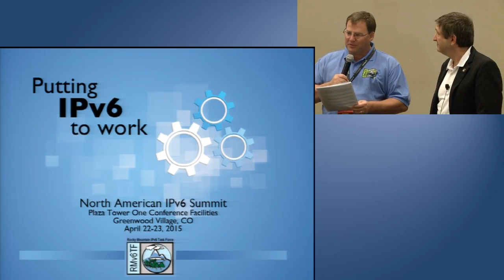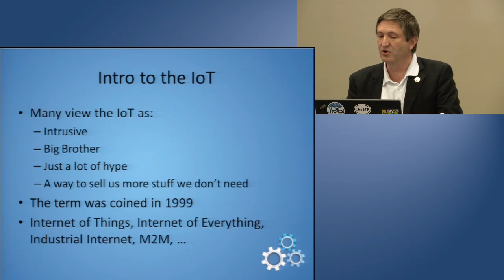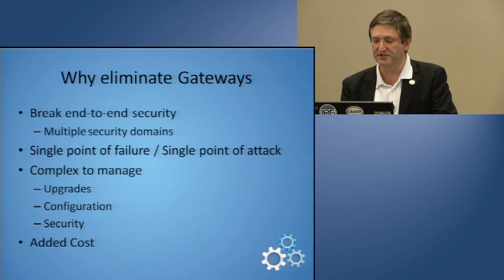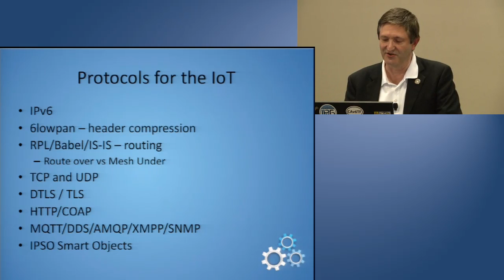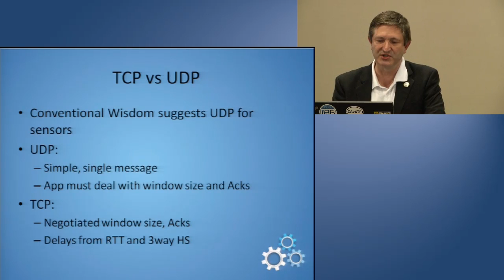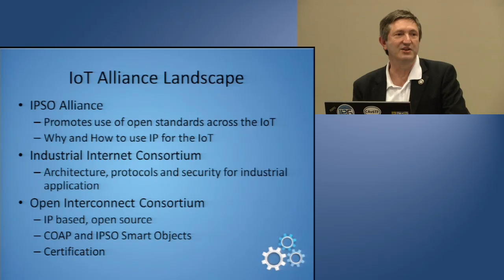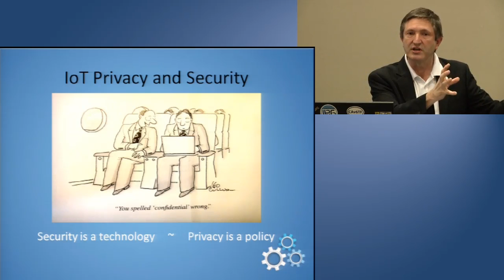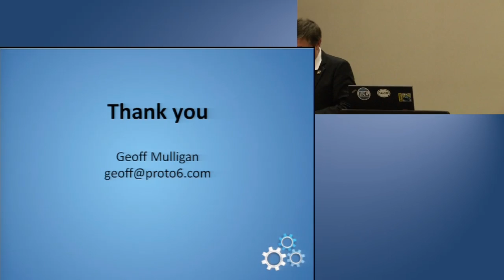IPv6 Summit 2015: Protocols for the IoT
North American IPv6 Summit 2015 - Protocols for the IoT presented by Geoff Mulligan, IPSO Alliance.

The current State of AffairsIt seems you can't turn the channel or web page and not hear about the IoT - be it how it will  change  our  lives,  help  the  economy  prosper,  create  new  job  opportunities,  be  a hackers  heaven.

Everyone  wants  to  be  a  part  of  the  Internet  of  Thing Everything,  Industrial  Internet,  ...  and  new  Alliances  are  popping  up  to  help  us define how  to  build the IoT.  During  this  session  we'll  discuss  the  landscape  of  IoT  Alliances, the protocols and the issues around Privacy and Security and how IPv6 is fundamental to the success of the IoT.